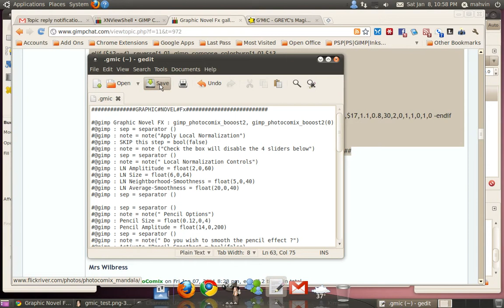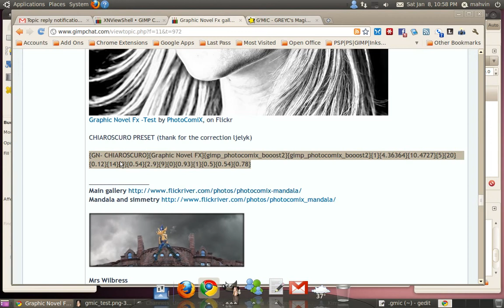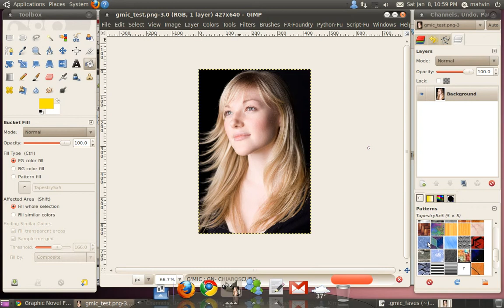Saving G'MIC User Filters and Presets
How to save user created G'MIC filters and presets.